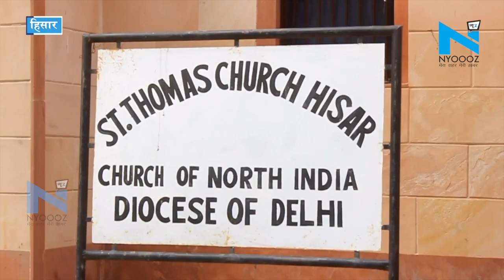Hisar: चर्च गेट के पास मलबा डालने की शिकायत पर पुलिस ने सुलझाया विवाद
सेंट  थॉमस चर्च के गेट के पास मलबा डालने को लेकर शिकायत मिलने के बाद मौके पर पहुंची पुलिस ने मामले को सुलझाया। दिल्ली रोड जाट कॉलेज के पीछे बने चर्च में एक पक्ष ने कुछ समय पहले मटका चौक की तरफ गेट पर ईंटों का मलबा डलवा दिया था। इस पर चर्च प्रबंधन ने एतराज उठाया। उन्होंने गुरुवार को इसकी शिकायत अर्बन एस्टेट पुलिस थाने में दी तो थाना प्रभारी सदानंद अपनी टीम के साथ पहुंचे। उन्होंने दोनों पक्षों की शिकायत सुनने के बाद गेट पर पड़े मलबे को हटवाने के निर्देश दिए। दोनों पक्ष इस पर सहमत हो गए और मलबा हटवाने का काम शुरू हो गया।